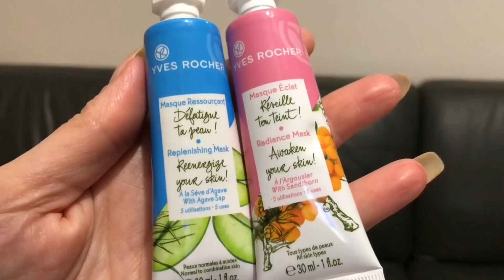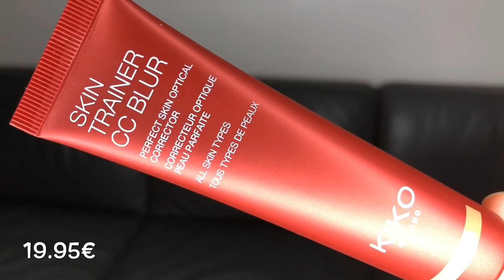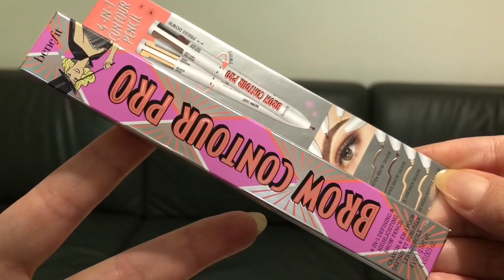HAUL ** SEPHORA, KIKO, YVES ROCHER, ADOPT ET NOCIBE : SOINS/MAKE UP ... ***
coucou a toutes :
si le contenu et la vidéo vous a plus n’hésitez pas a partagez liker commenter sa fait toujours plaisir sa encourage et motive et pour ne rien rater des futurs vidéos n’hésitez pas a activer la cloche des notifications bisous et surtout prenez soin de vous .